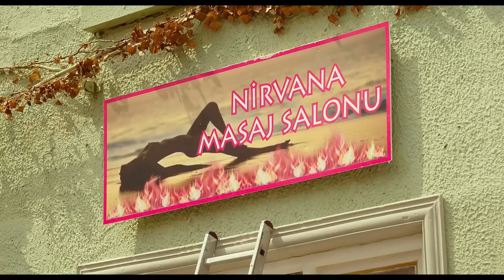Yarışmada Çirkeflik Deyince De Sen Be | Taff Pictures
Sebahattin ve şanssızlıklarından derlenen komik sahneler."dükkan açık kalmış senin"
Sakarlıkları ve uğursuzluğuyla etrafındaki herkesi kaçıran Sebahattin (Cem Gelinoğlu), ne yapsa şanssızlıklarından bir türlü kurtulamamaktadır. Bir gün panayırda tanıştığı Yaprak'a (Zeynep Tuğçe Bayat) aşık olan Sebahattin, lanetten kurtulabilmek için geçmişte ahını aldığı insanlarla yeniden buluşup helallik istemeye karar verir.

Şansımı Seveyim filmi komedi konulu içeriğiyle dikkat çekiyor. Çekimleri Darıca ve Beykoz'da yapılan Şansımı Seveyim filminin konusu ve oyuncuları haberimizde yer alıyor.

ŞANSIMI SEVEYİM OYUNCULARI

Ender Mıhlar - YÖNETMEN

Cem Gelinoğlu - Sebahattin
Gökhan Kıraç - İzzet
Zerrin Sümer - Meryem
Ümit Yesin - Sado
Metin Yıldız - Nizam
Zeynep Tuğçe - Bayat-Yaprak
Gülsüm Alkan - Sabiha
Mustafa Kırantepe - Durmuş